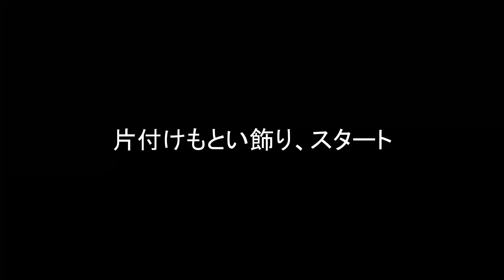【ガレージ生活】増えてきたアメ雑を綺麗に並べよう！まだまだ増やすぞ！｜ガレージライフ｜アメ雑｜ガレージ改造計画Vol.14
山岡夫婦が理想のガレージを独学で作り上げていく「ガレージ改造計画」。
第14回目となる今回は、再び溜まってきてしまっていたアメ雑を飾ります！

今回のアメ雑たちは、ジャンクショーで買ったものもあれば、静岡県藤枝周辺で買ったもの、さらには兵庫県の実家でサルベージしたものなど多種多様！

もちろんルーニーグッズも大量で、いよいよ飾る場所がなくなってきた！

そろそろ棚の増設など、大規模なガレージ改造計画を実施しないといけないかもしれないね……。